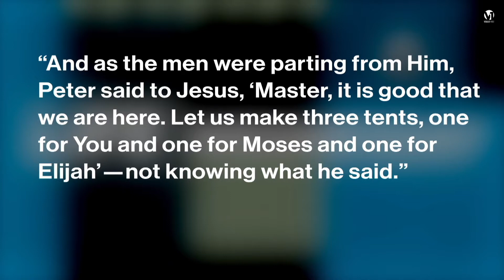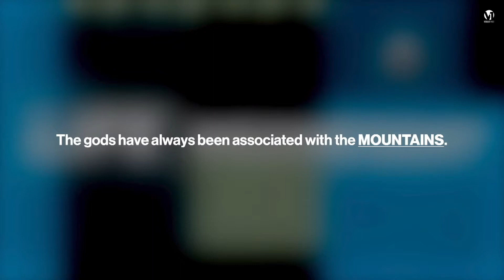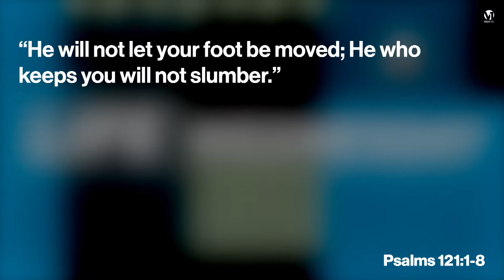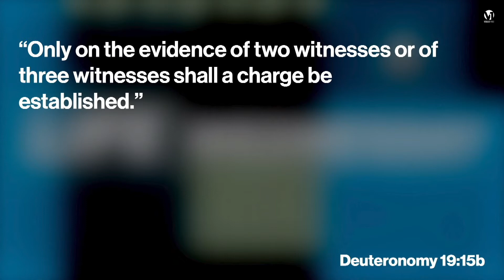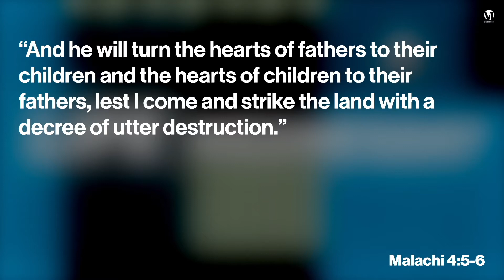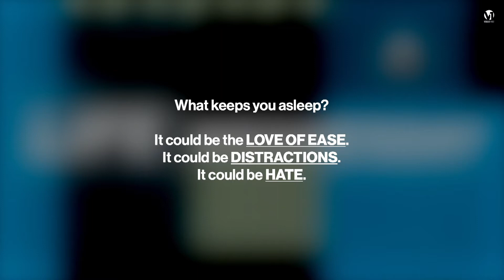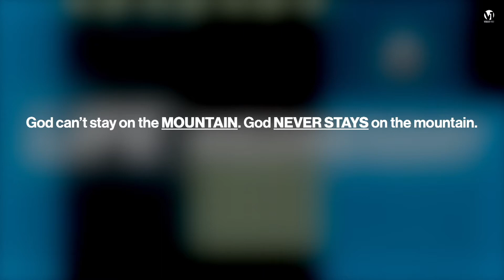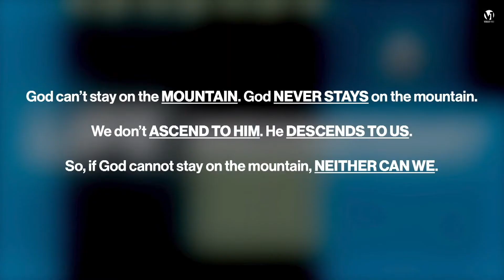The God On The Mountain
By: Dr. Jason Kennedy
Pastor | Director of Leadership College
11/09/2022